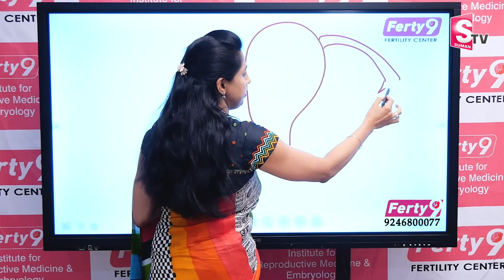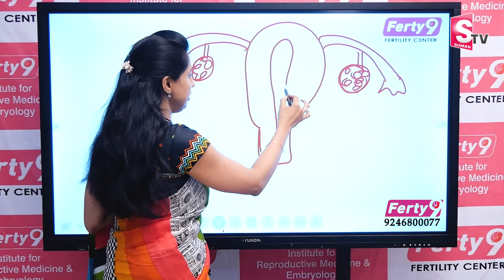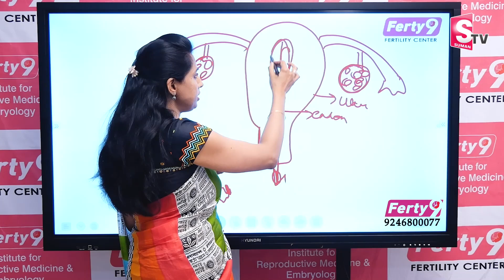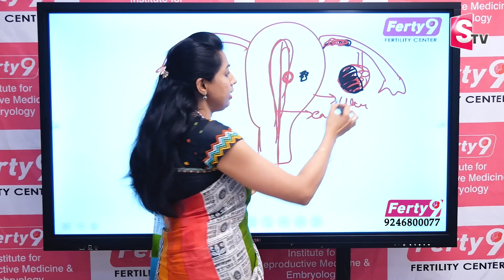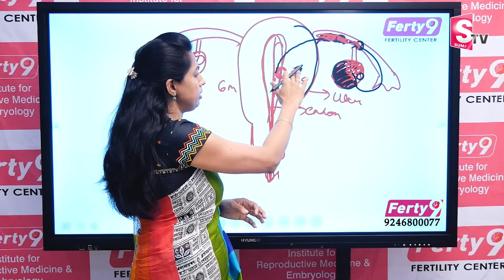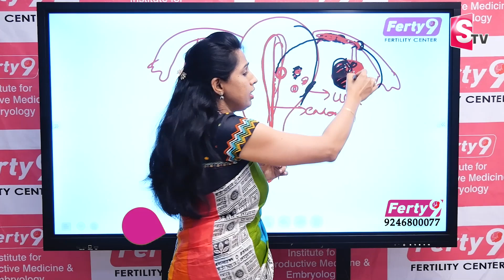How To Prevent Endometriosis ? | Diagnose of Endometriosis l Treatment of Infertility | Dr.Jyothi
How To Prevent Endometriosis ? | Diagnose of Endometriosis l Treatment of Infertility | Dr.Jyothi Fertility Expert